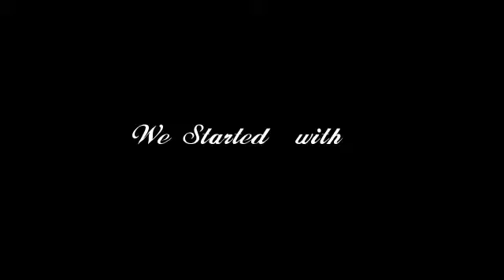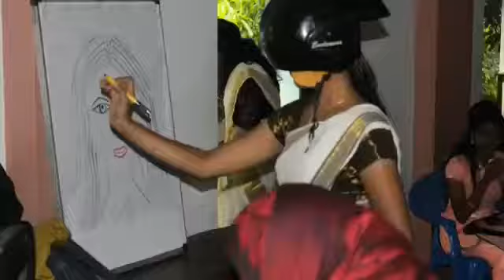Glimpses of FTC 2017-18 Part I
Video from Dr. K.V. Mohammed